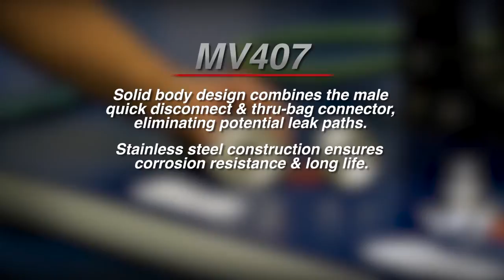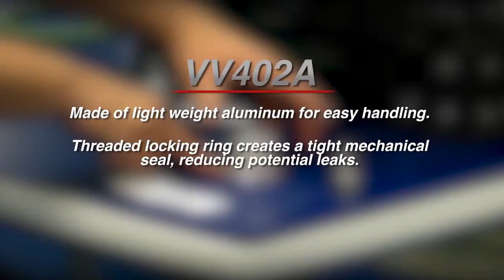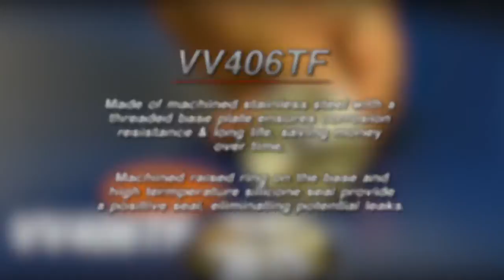Airtech Vacuum Valves: Overview of Vacuum Connectors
Airtech offers a variety of quality vacuum Valves (MV407, VV402A, VV406TF, VV509, VV519, & VV425). In this video, we are highlighting the following:

Premium MV407
• Solid body designs combines the male quick disconnect & thru-bag connector,  eliminating potential leak paths.
• Stainless steel construction ensures corrosion resistance & long life.
• Viton O-ring & platinum cured silicone gasket give a long service.
• Wide open design of internal mechanism allows easy inspection & repair, saving time and cost.

VV402A
• Made of lightweight aluminum for easy handling.
• Threaded locking ring creates a tight mechanical seal, reducing potential leaks.

VV406TF
• Made of machined stainless steel with a threaded base plate ensures corrosion resistance & long life.
• Machined raised ring on the base and high temperature silicone seal provide a positive seal, eliminating potential leaks.

VV509, VV519, and VV425
• Self-cutting -- perforates the bagging film when the top piece is inserted and threaded into the base plate. No knives or scissors needed.